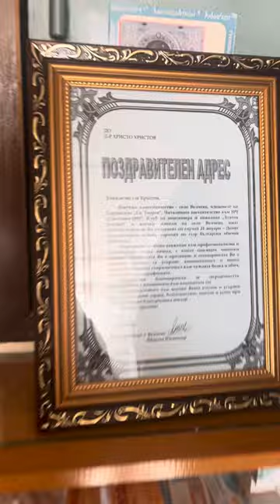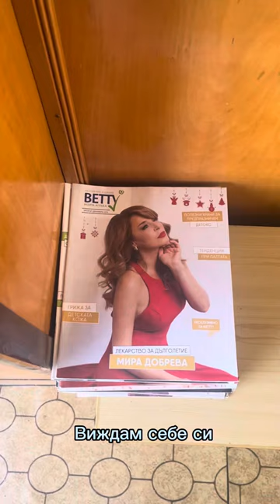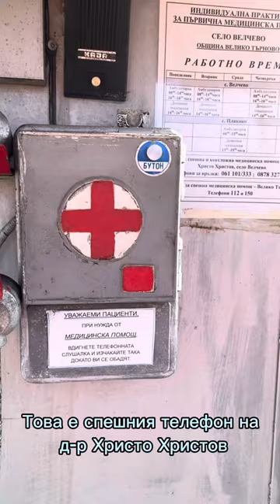22 February 2024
Без почивка, без значение сутрин или вечер е, безспир обикаля селата и помага на възрастните хора, които имат нужда, а нямат достъп до медицинска грижа. Фелдшерът Христо Христов им помага безкористно и всеотдайно…
Скоро, по @BNT1